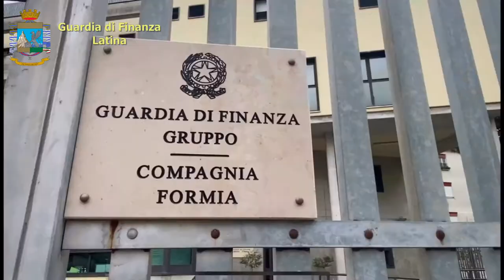Gaeta, vendevano veicoli industriali senza l'Iva: scoperta maxi-frode da 4 milioni di euro